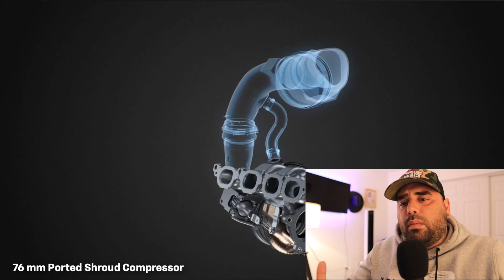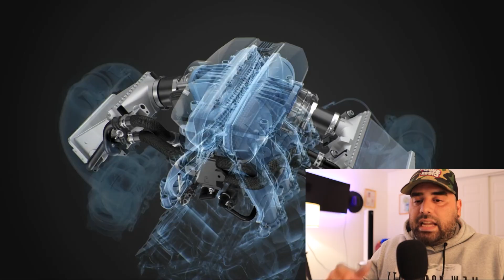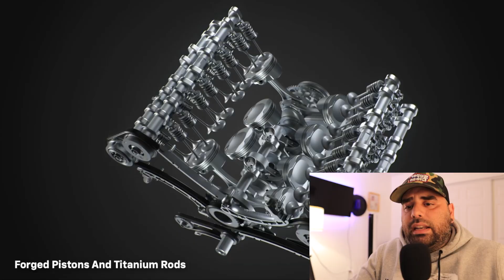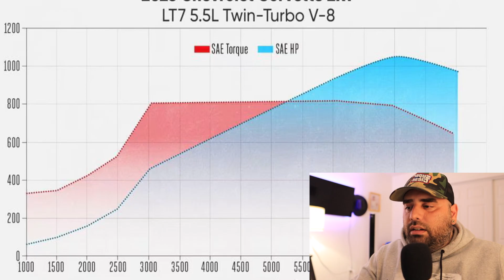Full Engine Break Down of the New Corvette ZR1's 1,064 HP LT7 V-8 Engine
In today's video I do a full brake down of the new LT7 Engine for the 2025
Chevy Corvette. The 5.5L Twin Turbo V8 creates 1064Hp and 824Tq. The whole engine is pretty much brand new from Chevy and it had been in the works for sometime now. In today's video I go over all the specifics of the cooling, the turbos, the flat-plane Crank Shaft and the heads and valves.

Thanks for all the support and thanks for sticking around guys!

My gear:
Camera 2
Emergency Jump Start Kit
360 Camera
Wiresless Mic
My Store Front